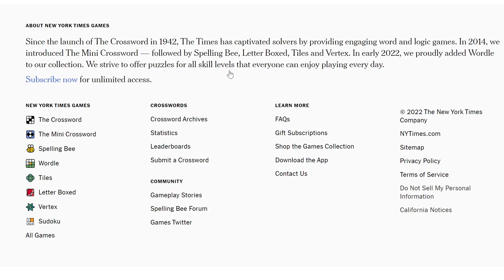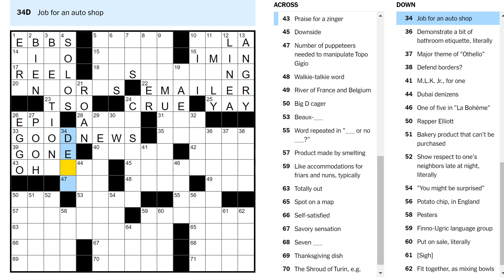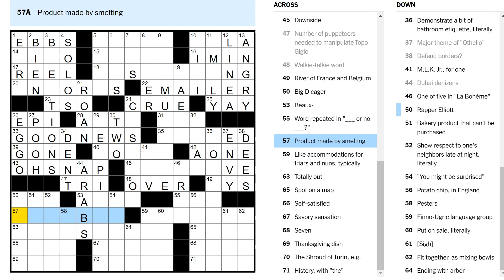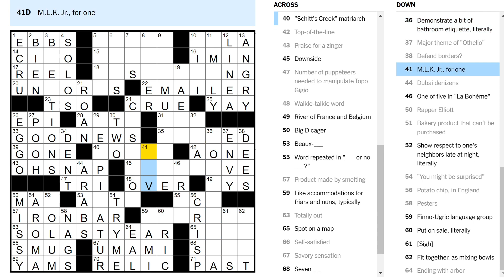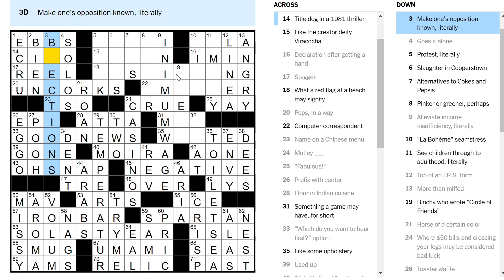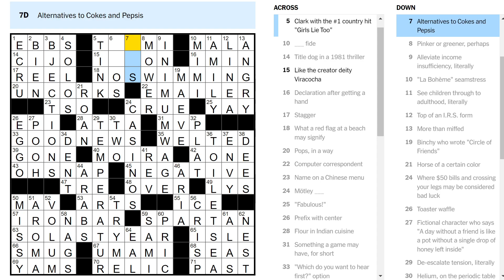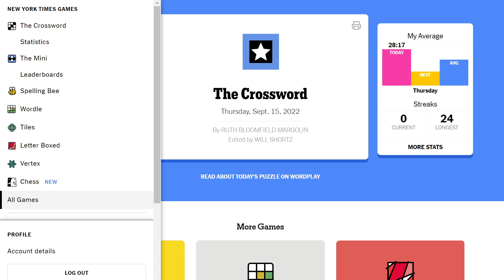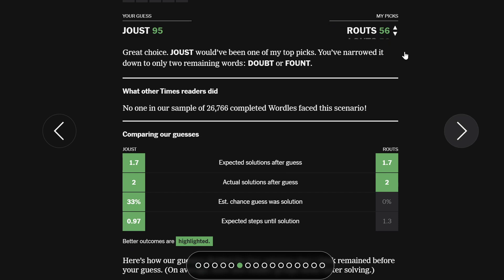Alleviate income insufficiency, literally (Thursday crossword & Wordle)